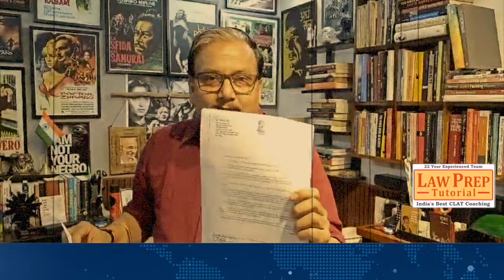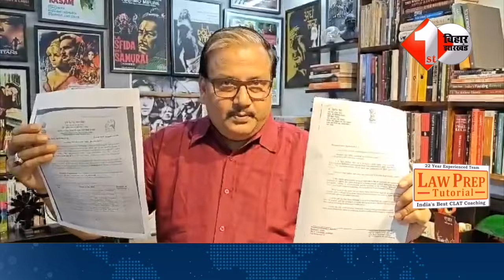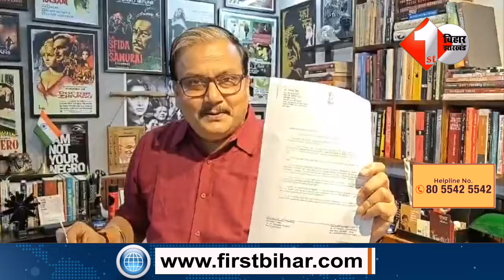Modi सरकार को लगा बड़ा झटका तो Manoj Jha हो गए खुश,Tejashwi को देने लगे क्रेडिट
2.Delhi:Rahul Gandhi Cab Driver Video में कैब का सफर, ड्राइवर के परिवार को दिया सरप्राइज। Uber Driver